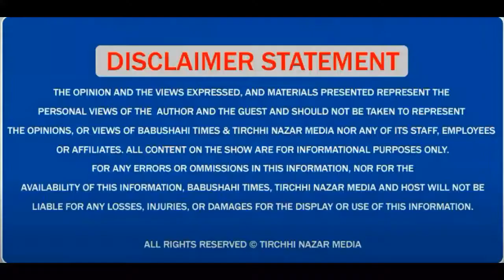ਸੁਖਬੀਰ ਬਾਦਲ ਦੀ ਰੈਲੀ 'ਚ ਪਹੁੰਚੇ ਲੋਕਾਂ ਦੇ ਦਿਲਾਂ ਵਿੱਚ ਕੀ ਹੈ ? ਕੀ ਕਿਹਾ ਸਾਬਕਾ ਸਰਪੰਚ ਨੇ ਸੁਣੋ